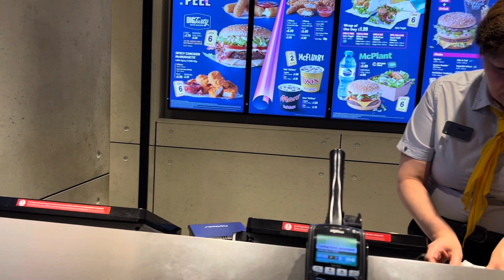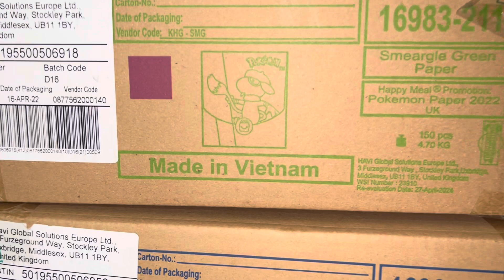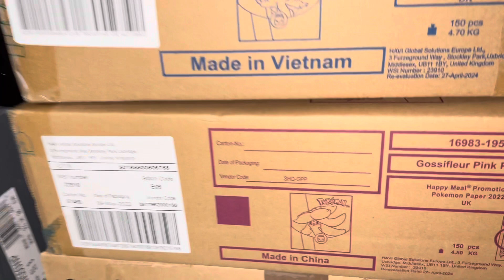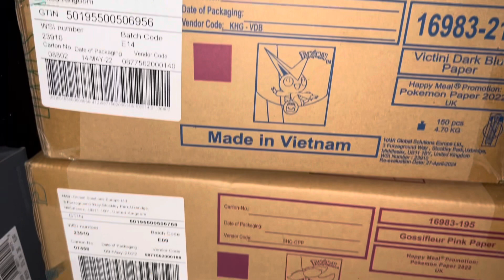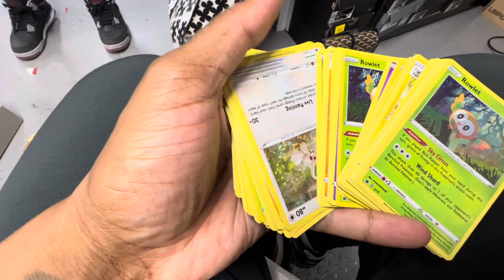Mc Donald’s & Pokémon collaboration episode 1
Had to cut the video as the manager didn’t want to be seen and he managed to sort out a good few boxes will be doing part two if this video gets over 1000 likes